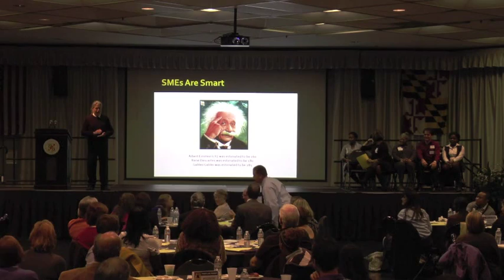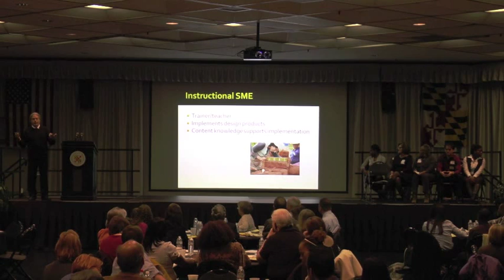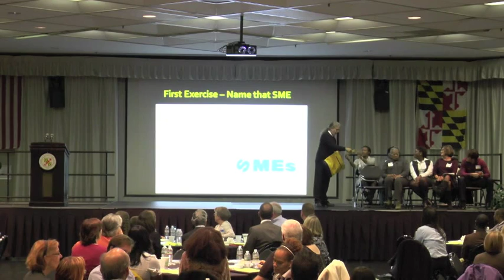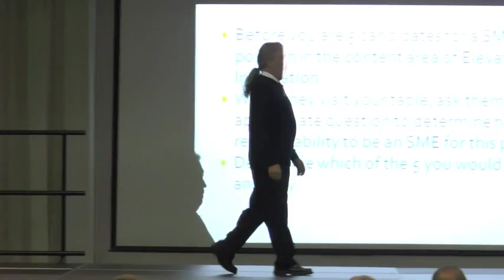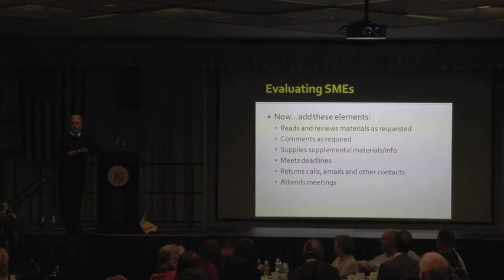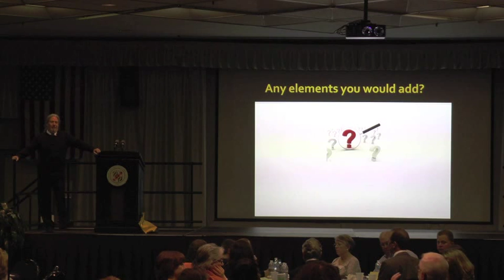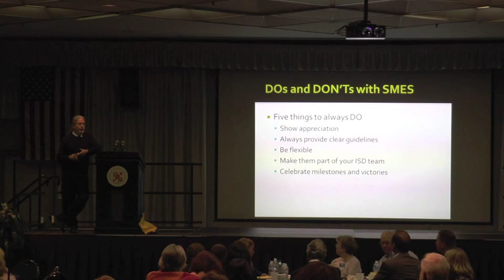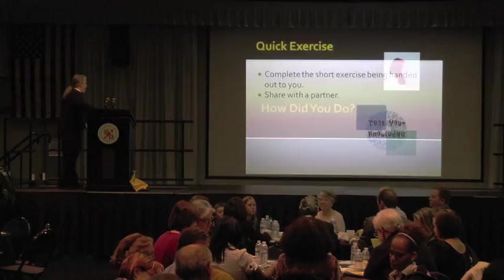UMBC ISD Now Forum - SMEs From the Ground Up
UMBC ISD Now Forum - SMEs From the Ground Up with Dr. Chuck Hodell.